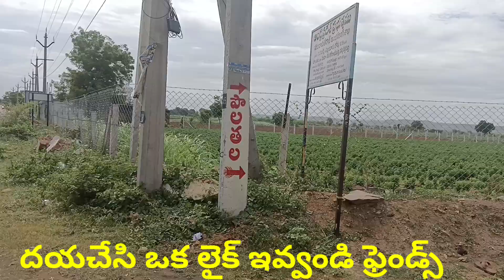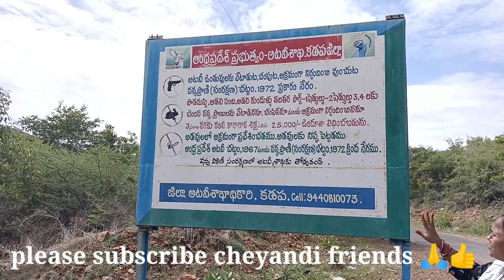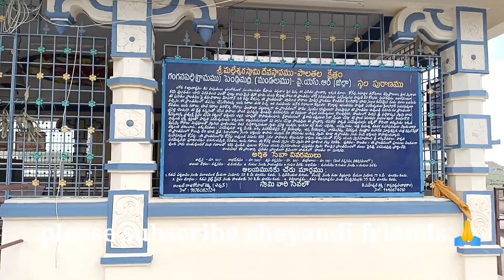forest#famaious#temple sheshachela forest polathala vlog @sunitharecipesandvlogsKadapa dt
kadapa dt
కడప జిల్లా లోని
ఫేమస్ టెంపుల్ పొలతల క్షేత్రం శేషాచలాడవుల్లో